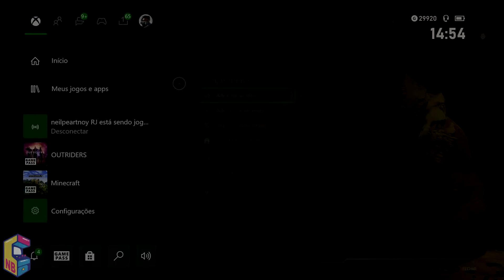OUTRIDERS: Como Escolher Armas e Armaduras Lendárias (Melhor Método de Farm)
Nesse vídeo, ensino o melhor método para farmar armas e armaduras lendárias em Outriders, além de poder escolher o equipamento que vai cair, de acordo com sua preferência. Agradecimentos ao RT Streamer e ao seu amigo, Marden, por terem me ajudado nessa empreitada.

◆ Ative o 🔔 para não perder as notificações dos próximos vídeos!